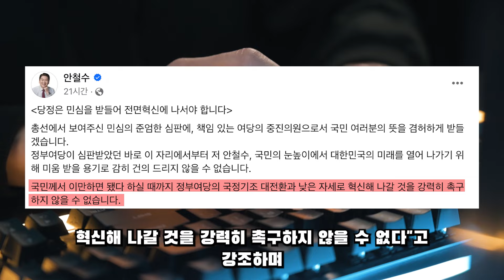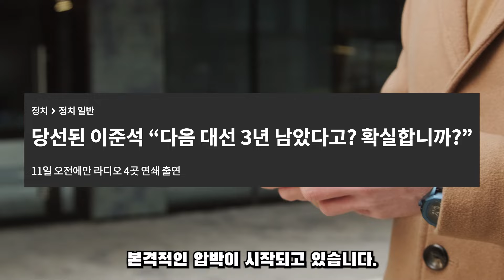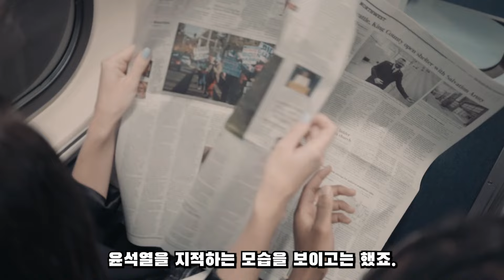국힘 반란 시작...!? 윤석열 사실상 데드덕 상태!! 이빨 드러내기 시작하는 그들...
국힘 내부에서 윤석열을 겨냥하는 목소리가 쏟아지고 있습니다.